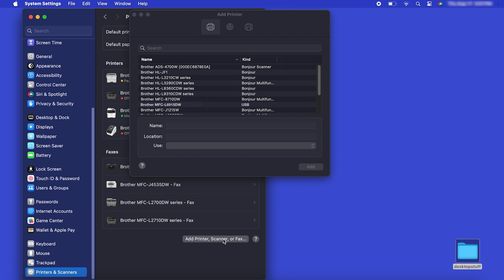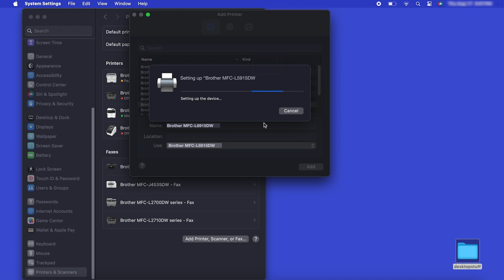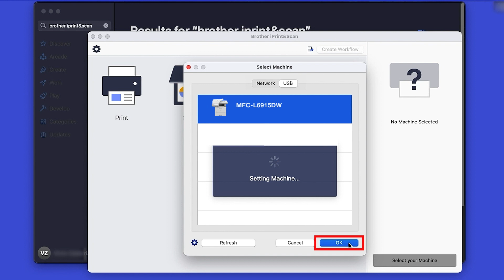Install MFCL6915DW with USB - Mac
Learn how to set up your Brother MFC-L6915DW, MFC-L6810DW, or MFC-EX915DW laser printer with a USB connection in this tutorial.

Models covered:
Brother MFCL6915DW
Brother MFCL6810DW
Brother MFCEX915DW

Intro 00:00
Models covered 00:10
Connect the cable - 00:20
Add printer in OS - 00:40
Install iPrint&Scan - 01:33

Transcript:
Welcome. Today we’re going to learn how to install your Brother MFC-L6915DW on a USB connected computer.

This video will cover multiple models and operating systems even though your machine may not match the model on the screen the overall process will be the same. (Covers MFC-L6810DW and MFC- EX915DW usb setup too.)

Now that your machine is connected, you’ll need to add the printer in the operating system. In the top left corner click the Apple icon. Then click System Settings. Next, click Printers & Scanners

Click the Add Printer, Scanner or Fax button located below the printers list. Your machine should now display in the Add Printers window.

Select your Brother machine from the list. The click Add

After the download is complete, click Open. Review the privacy policy and click ok to continue. Then click Select your Machine.

Verify the connection is set to USB

All the functions your machine supports will now display in the iPrint&Scan window. You are now ready to scan and print

Customers also searched:
Brother MFC L6915DW USB Mac
Brother MFC L6810DW USB Mac
Brother MFC-EX915DW USB Mac